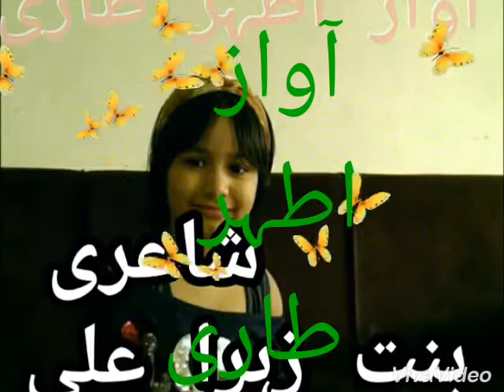Shaira...bint e zahra ali...bari lambi musafat thi awaz ather tari